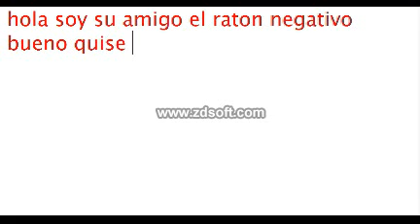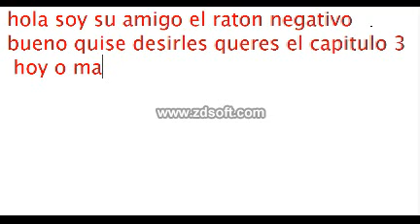queres el capitulo 3 hoy o mañana -photo negative mickey sin cabeza negative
holo soy yo el raton negativo y les traigo esta pregunta queres  el capitulo 3 para mañana